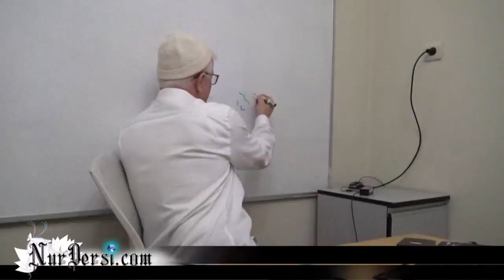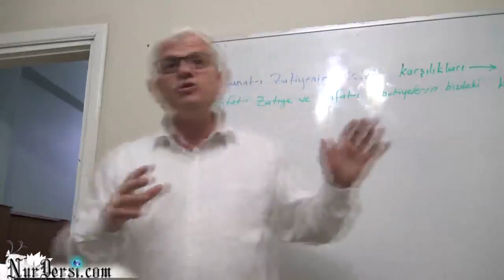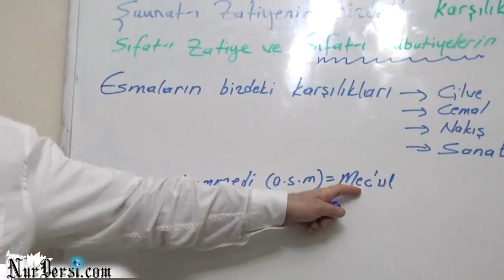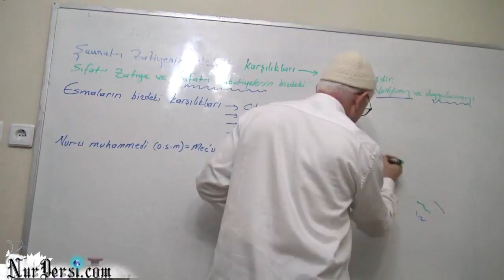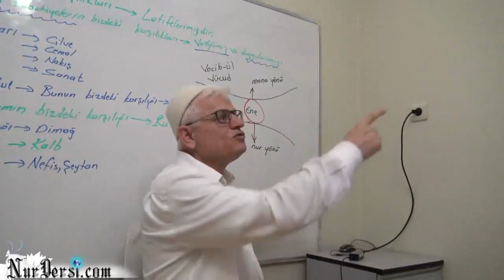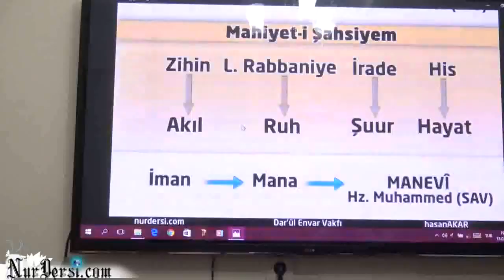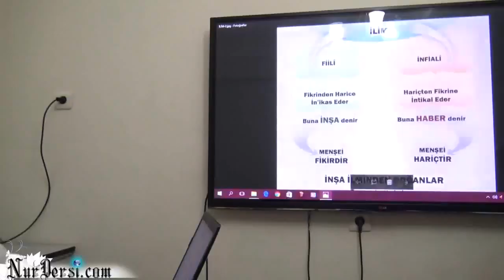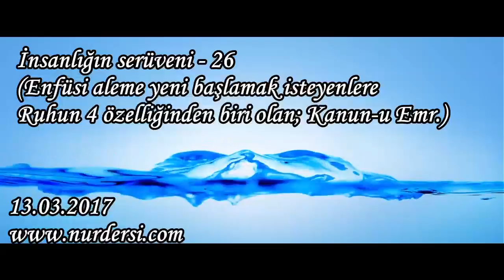İnsanlığın serüveni - 26 Enfüsiye başlamak isteyenlere Ruhun 4 özelliğinden biri olan; Kanun-u Emr